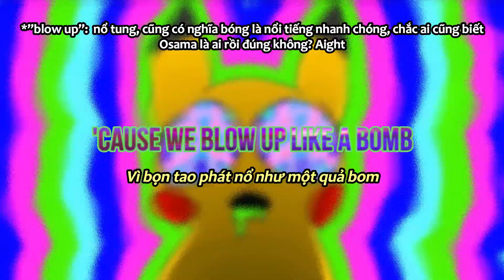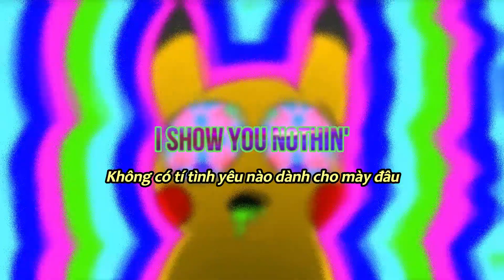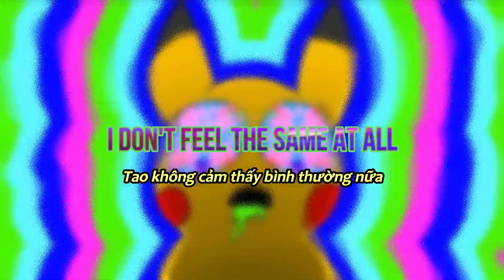nhạc phẩm "Poppin" // Yeat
Donate trên 5 xục để yêu cầu bài hát tại: TPBANK: 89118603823 (PHAM BA THAI)
(vietsub & lyrics) Yeat - Poppin